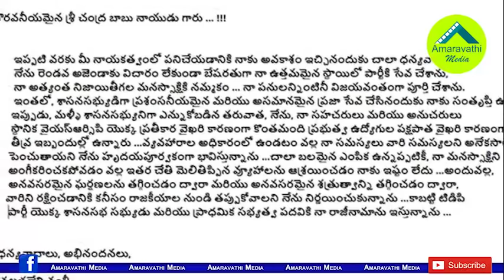టీడీపీకి వంశీ గుడ్ బై..ఎమ్మెల్యే పదవికి కూడా రాజీనామా..!| MLA Vallabhaneni Vamsi Resigns to TDP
Gannavaram TDP MLA Vallabhaneni Vamsi Mohan has resigned to TDP. He has also announced his resignation as MLA. To this extent he wrote a letter to the party president Chandrababu Naidu.